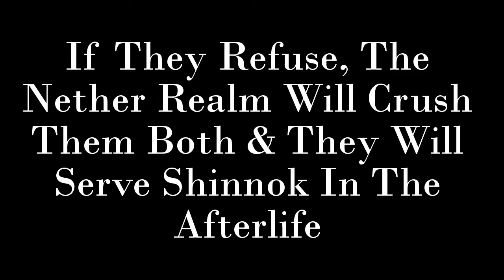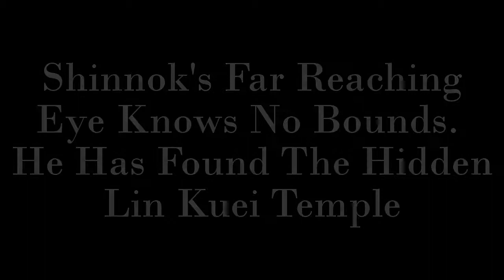Mortal Kombat X Brutal Endings Pt.73 (Your Eyes... So Pretty)